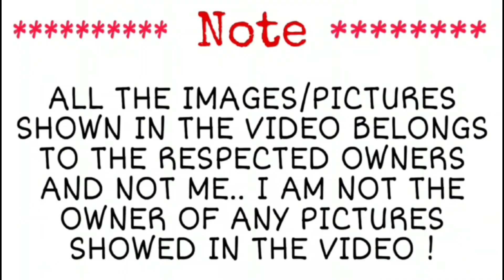NS237: Raikage's Past!! | The AB Combo | Topputucker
Actual Episode No: 282

*Season 13*